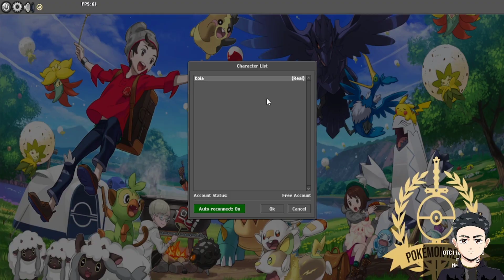POKETIBIA MOBILE 2023 POKE REAL! MUITOS MEGAS!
SALVEEE
Compartilha pra ajudar e chama amigos pra jogar tbm rs

Discord do game!

Canal do youtube do game!

ACOMPANHE MINHAS LIVES NA ROXINHA!